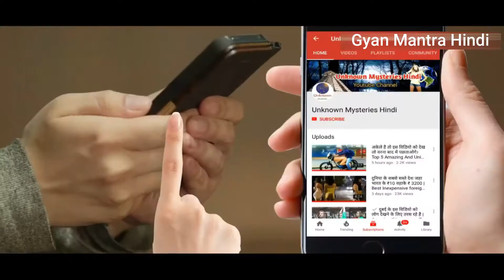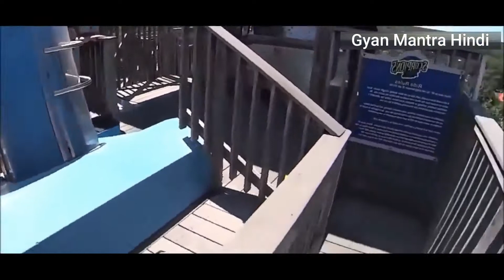दुनिया के 5 सबसे खतरनाक वाटर स्लाइड | Top 5 Dangerous Water Slide In The World